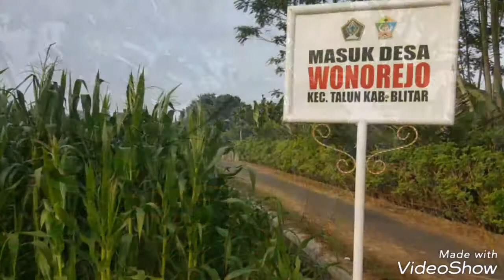Sawah Kelurahan Bajang Talun Blitar